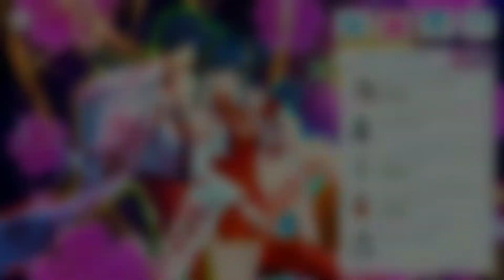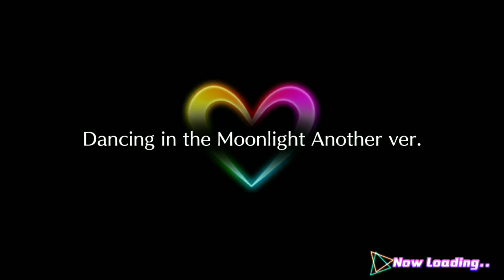【ミンメイ020】フロリートチャイナ(歌と踊りで無病息災)【Dancing in the Moonlight Another ver.】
PS.1 5:30
衣装:フロリートチャイナ(歌と踊りで無病息災)
特別演出:アングル変化(序盤ポージング)

歌マクロスの衣装をコレクションしています。
楽曲を聴きたい方は基本無料アプリ『歌マクロス』をご利用する事をお勧め致します。